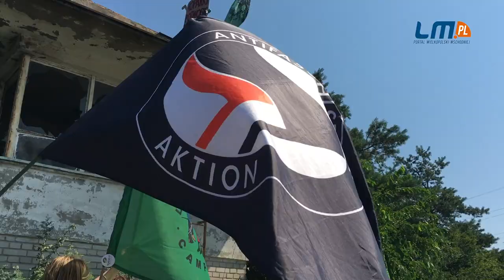W obronie Matki Ziemi pikietowali przez elektrownią "Pątnów"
Ponad 100 osób wzięło udział w ekologicznym happeningu przed elektrownią Pątnów.